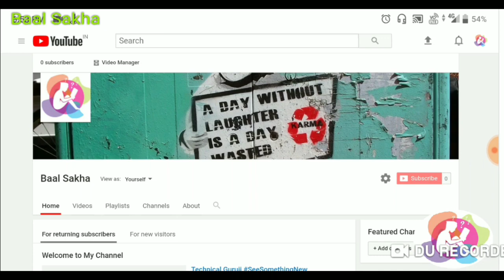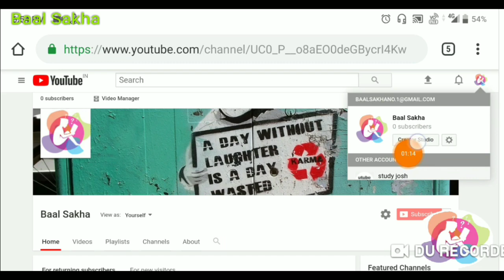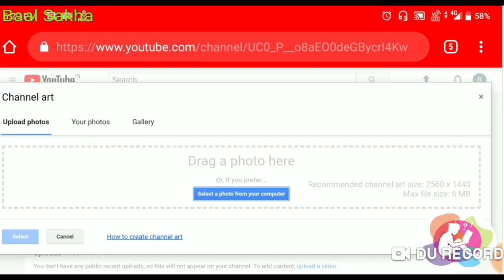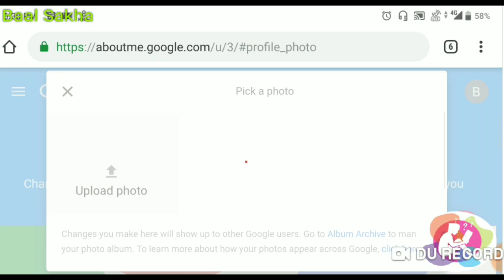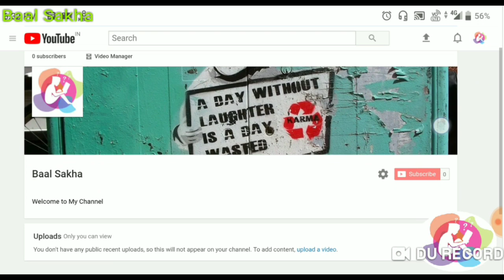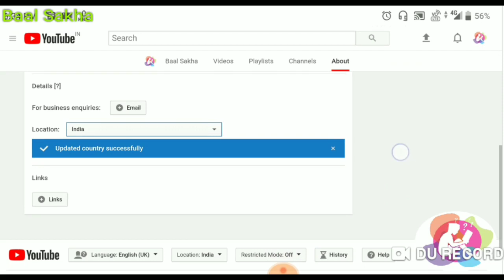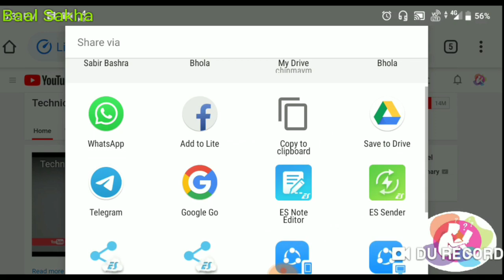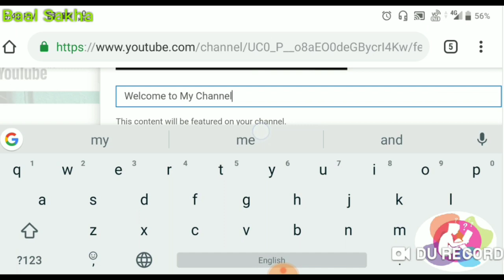How to create new YouTube channel in Mobile | Mobile Se YouTube channel Kaise Banaaye